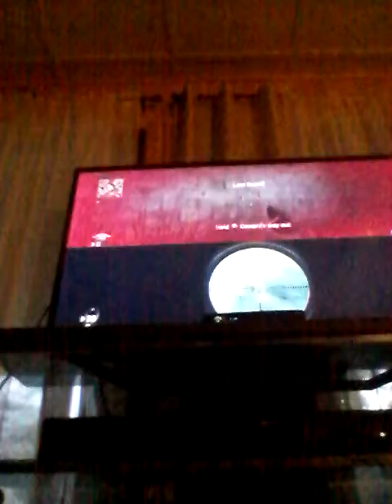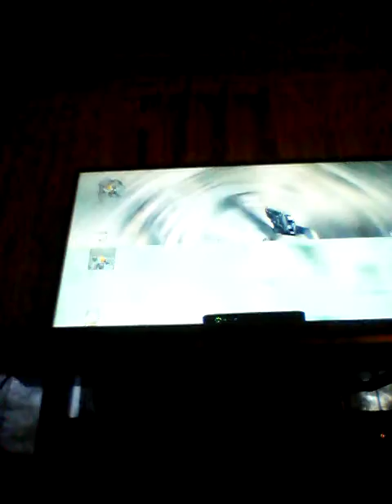Call of duty modern warfare 4